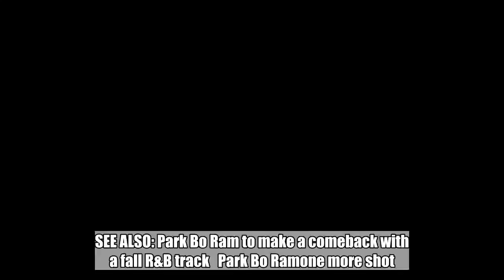Park Bo Ram takes 'One More Shot' in MV teaser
SEE ALSO: Park Bo Ram to make a comeback with a fall R&B track   Park Bo Ramone more shot